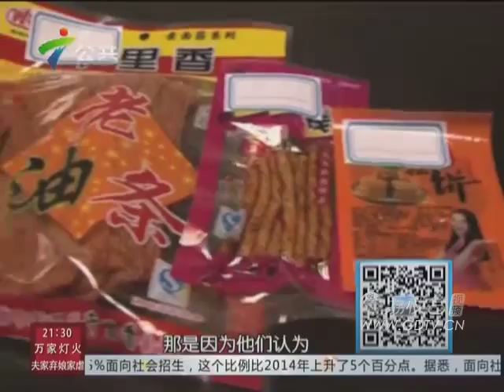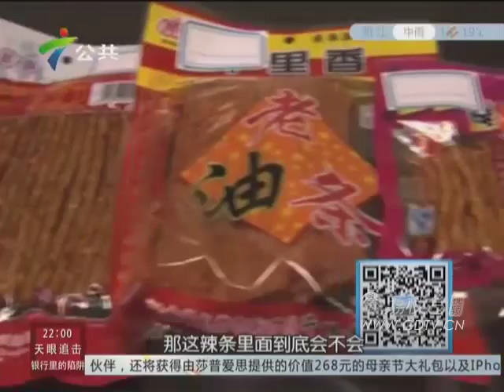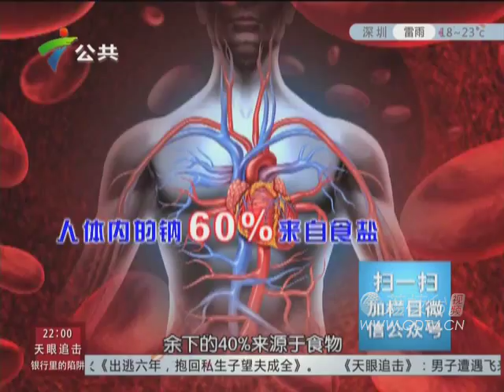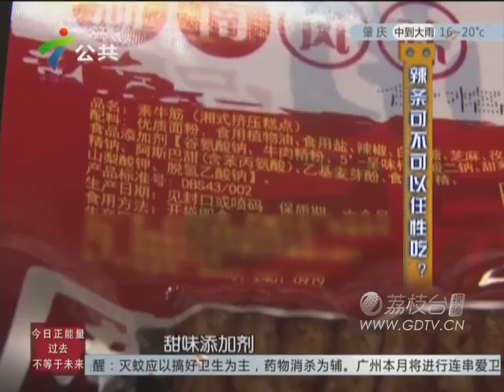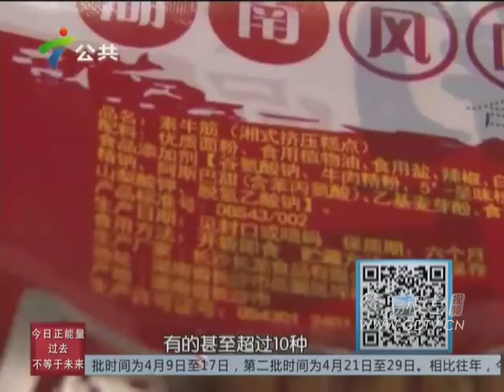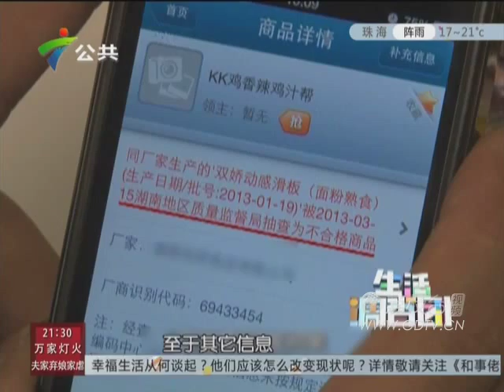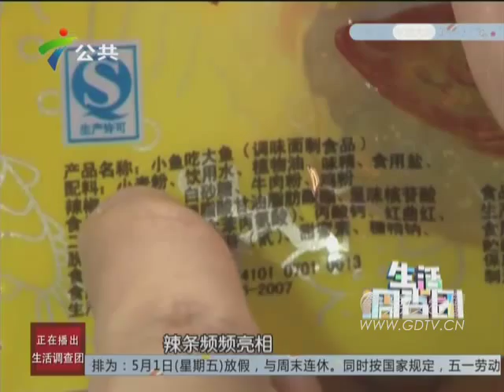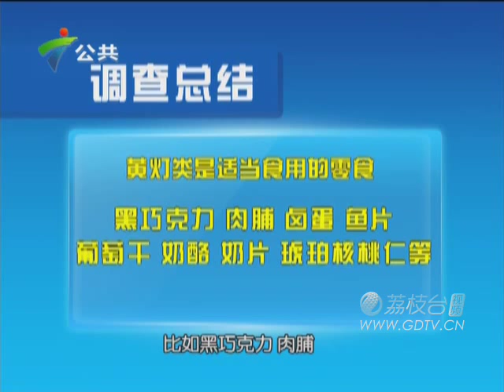20150410辣条可不可以任性吃